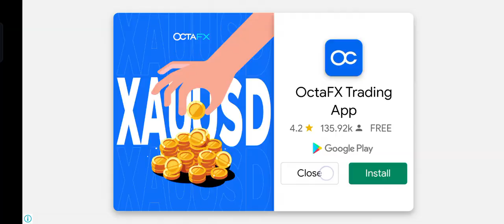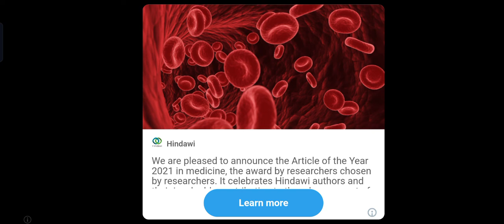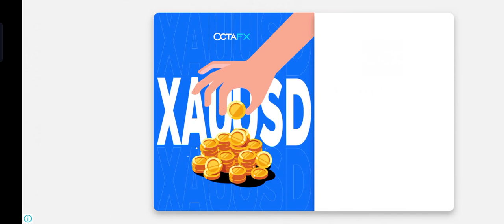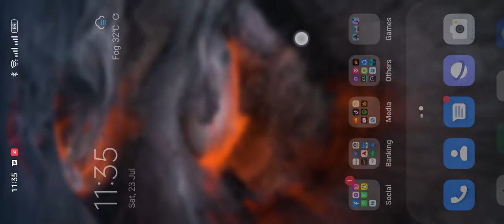24 July 2022